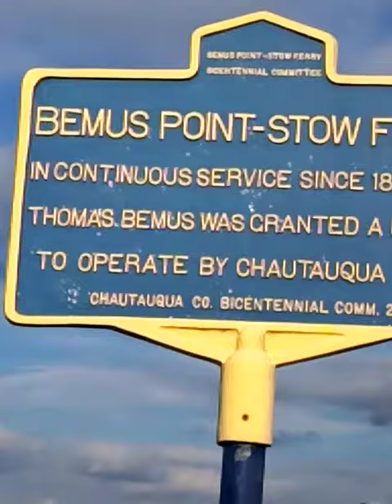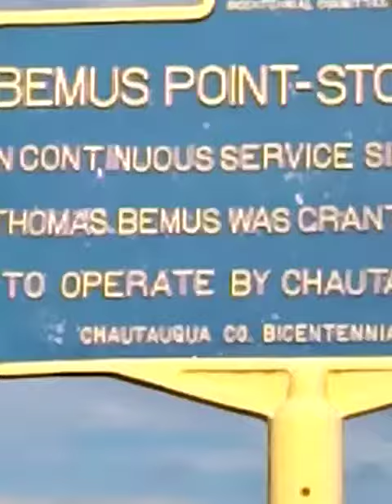The Lady Of The Lake, Bemus Point - Stow Ferry, Liberty Light House, NY